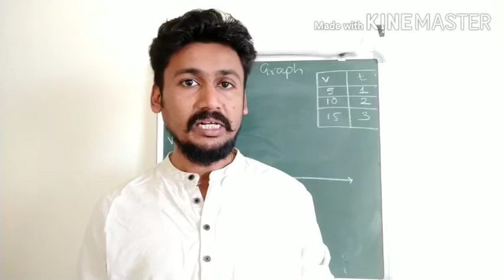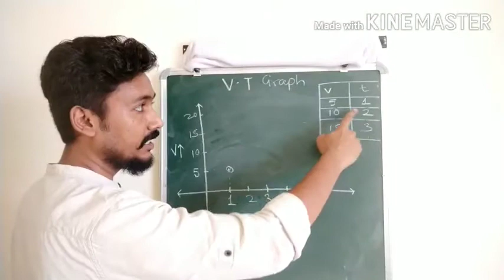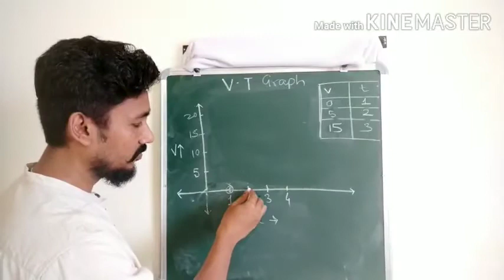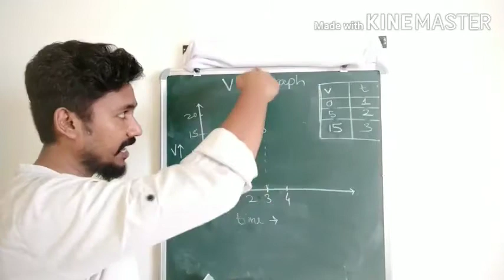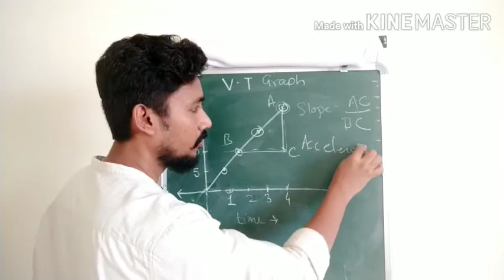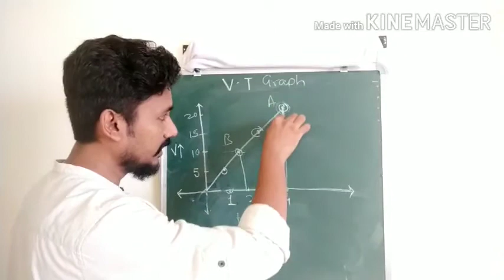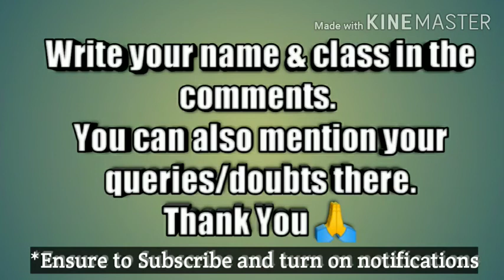Class 9: Motion (Part 6) | V-T Graphs